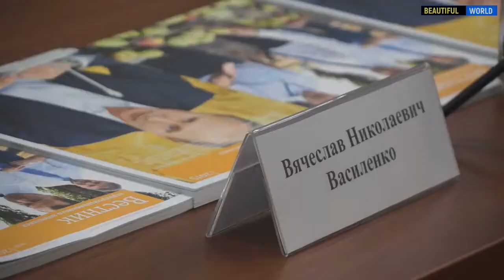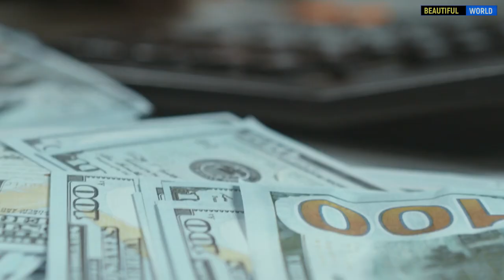В Ростовской области прудовое рыбоводство под угрозой! Что будет с отраслью?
По данным Минсельхоза России, Ростовская область производит 8,4 % от общероссийского объёма товарной рыбы и 34,8 % по Южному федеральному округу.
Воспроизводством водных биоресурсов занимаются 4 федеральных предприятия.
Более 70 предприятий осуществляют промысел биоресурсов в Азовском море и Таганрогском заливе, р. Дон, Весёловском, Пролетарском и Цимлянском водохранилищах.
Выращиванием товарной рыбы занимаются 24 специализированных прудовых предприятия, 5 предприятий осуществляют деятельность по выращиванию рыбы в садковых линиях и устройствах замкнутого водоснабжения (УЗВ) (индустриальное рыбоводство) и более 300 малых предприятий и индивидуальных предпринимателей, осуществляющих свою деятельность на рыбоводных участках (пастбищное рыбоводство).